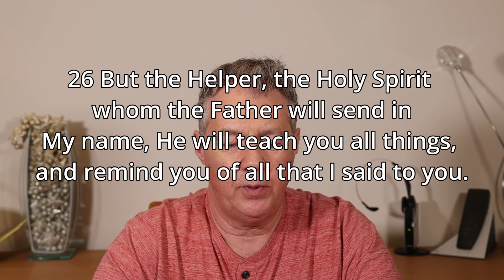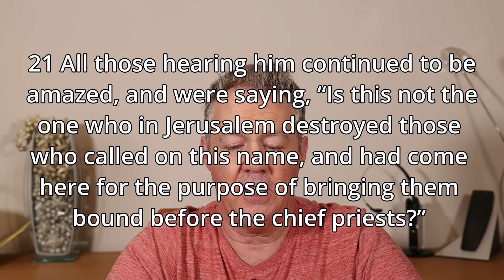DON'T GET INTO ERROR! When Holy Spirit Speaks.... Listen!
Holy Spirit powerfully intervened in my circumstances, speaking to me and other people to make changes and avoid getting into error. I share these in this video and talk about how the Holy Spirit made changes.

Welcome to Closer To God where  I share my evangelist journey along with some Bible study , sharing any prophetic word , healing testimonies or anything that God says. This can include end times dreams and visions, prayers, Holy Spirit encounters and anything God spoke to me and said.

In this video, I'm sharing an amazing life-altering encounter that God woke me up from my sleep to hear. This powerful prophetic word has changed my life and I hope it will change yours too!

If you're looking for a change in your life, then be sure to watch this video and see God's powerful spoken message. This is an experience you won't want to miss!

Are you longing for a powerful, life-altering encounter with God? In this video, I'll share with you an amazing story of how God woke me from my sleep and spoke to me in a powerful prophetic word. This is an experience that will change your life, and I hope you'll join me in sharing it with as many people as possible!